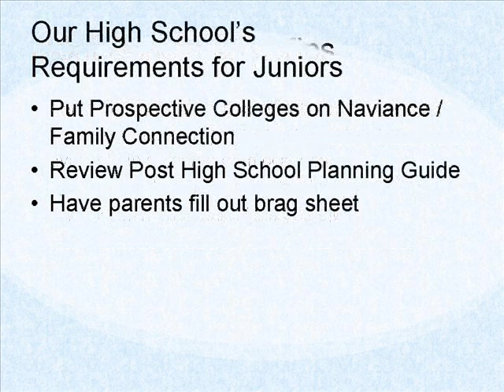Laws for Finding a Great College & to be Succeed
Best tips that provide you to give all about college success and secure first rank in college degree